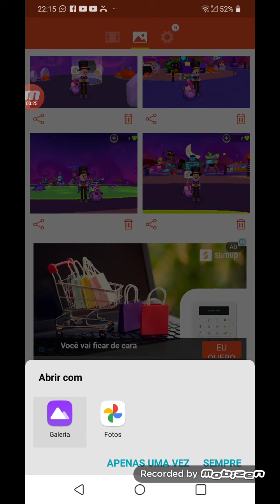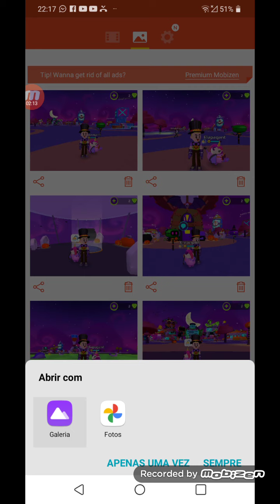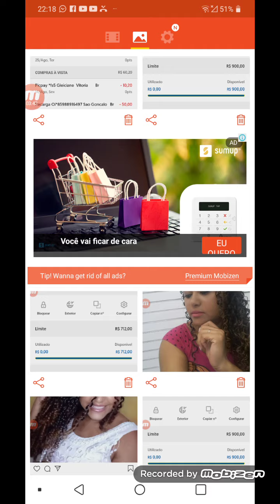mostrando és imagens da atualização de Ralloowwen